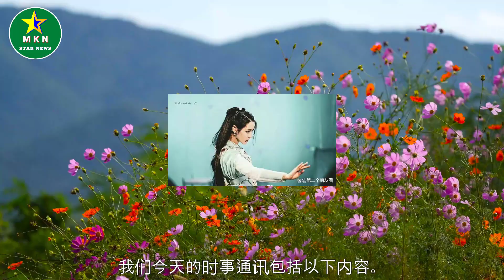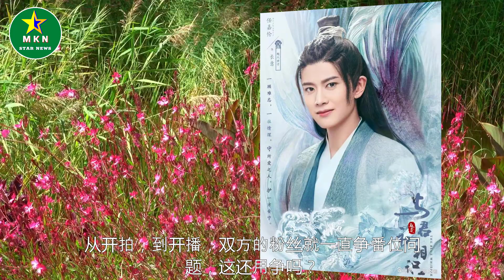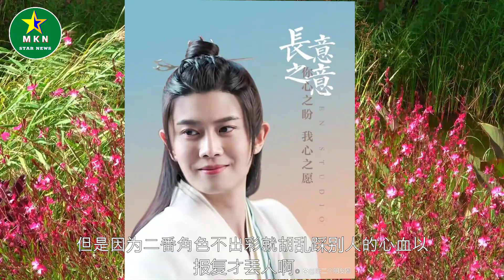《与君》收官3个月后，热巴任嘉伦粉丝撕上热搜：谁二番，谁破防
《与君》收官3个月后，热巴任嘉伦粉丝撕上热搜：谁二番，谁破防  | MKN Star News.